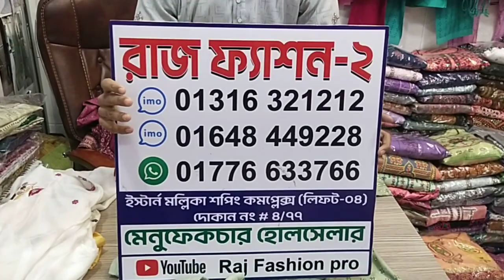বাণিজ্য মেলার অফার 🥰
Raj fashion